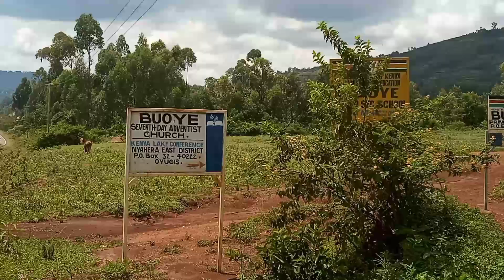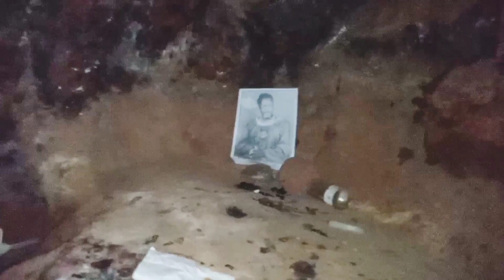AFRICAN VILLAGE LIFE/THE CAVE OF WORSHIP.